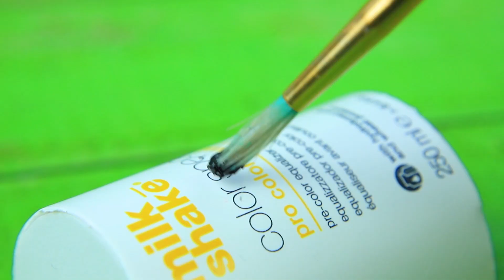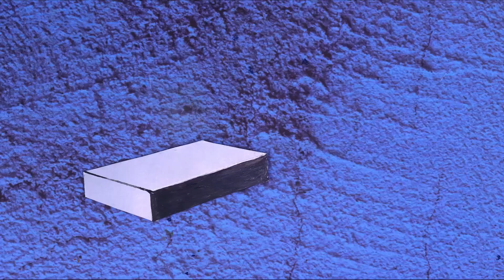Vier Baby Elementen / 10 LOL Verrassings DIY's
Vier Baby-elementen verschenen in de poppenwereld. Hoe zullen de poppen hun krachten gebruiken? Bekijk onze nieuwe video.

Benodigdheden en gereedschap:
• lijmpistool
• schaar
• hobbymes
• kwasten
• acrylverven
• sticker strassteentjes
• normaal en glitter schuimpapier
• organza
• tule
• pailletten
• decoratieve bloemen en groen
• satijnen bloemen en linten
• piepschuim
• plastic map
• kunstmatig mos en takken
• decoratieve lussen
• deurklink
• decoratieve houten mat
• kunstbloemen in bloempotten
• afbeeldingen van tegels met een stickerlaag
• net
• glitter
• synthetisch haar
• sierlint
• strasstenen
• plastic fles
• decoratieve lussen
• metalen net
• decoratieve panelen
• houten spiesen
• wielen
• metaalkarton
• gedrukte afbeeldingen
• sticker halve kralen
• kleurrijk karton
• oude pennen
• mini flash tattoos
• minilijm